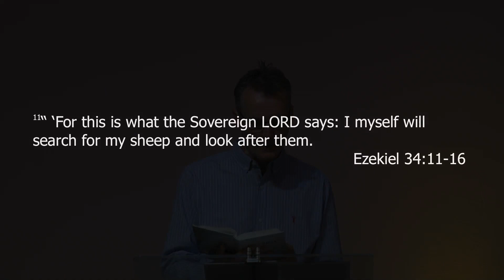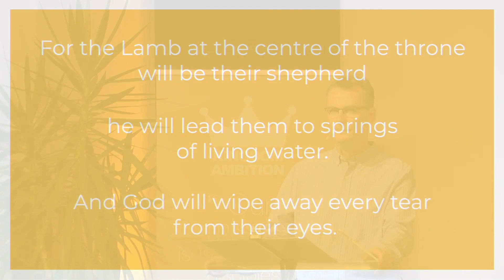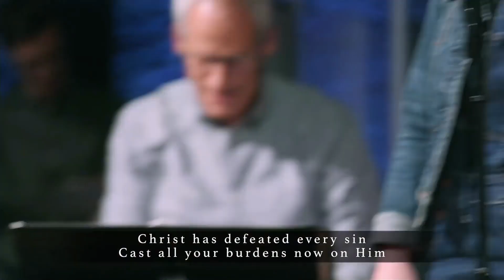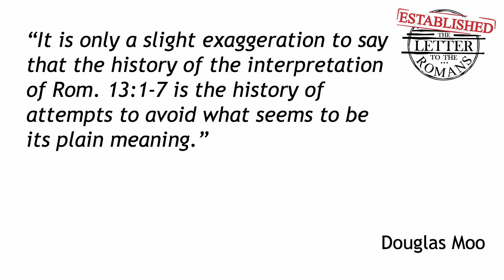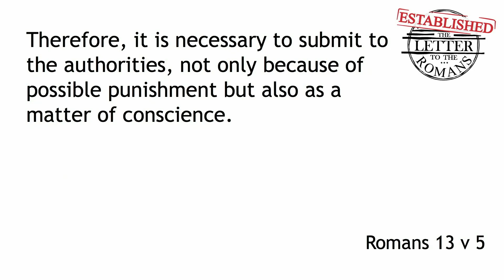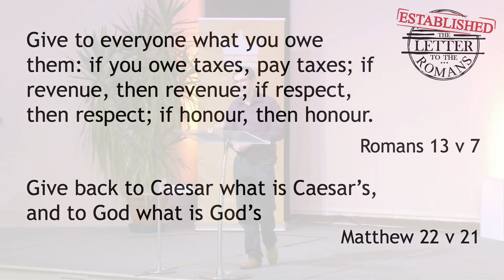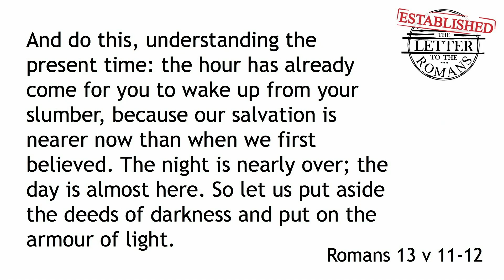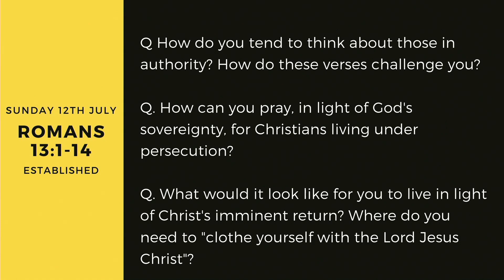Cornerstone Online Service - Sunday 12th July 2020 (Premiere at 10.15am)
Sermon Discussion Questions:
1-How do you tend to think about those in authority? How do these verses challenge you?

2-How can you pray, in light of God's sovereignty, for Christians living under persecution?

3- What would it look like for you to live in light of Christ's imminent return? Where do you need to "clothe yourself with the Lord Jesus"?